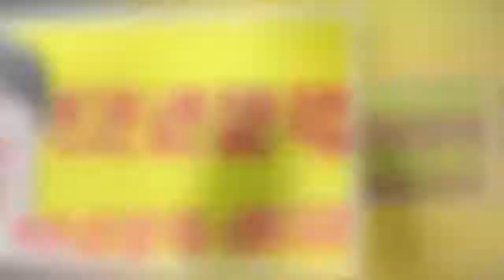한고은 남편 집안 직업- 소문이 자자한